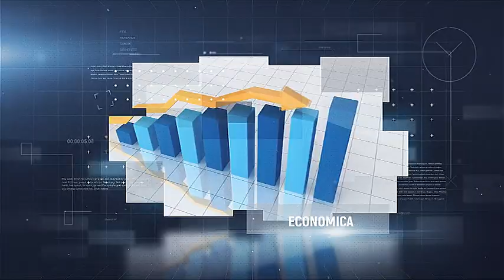REPERE FISCALE ACTUALE / ECONOMICA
Invitat: Gabriel Negru, Consultant fiscal